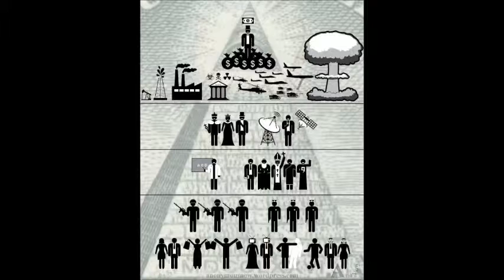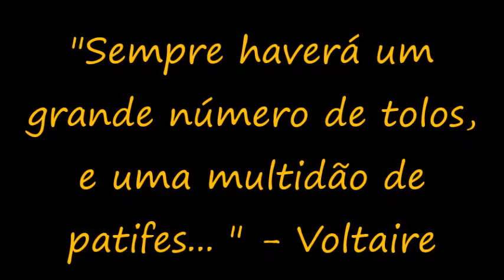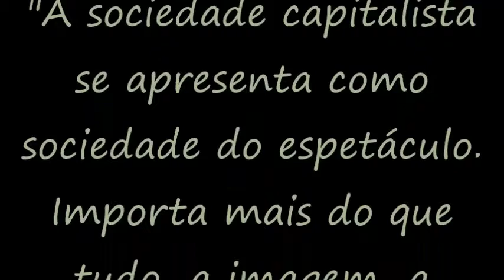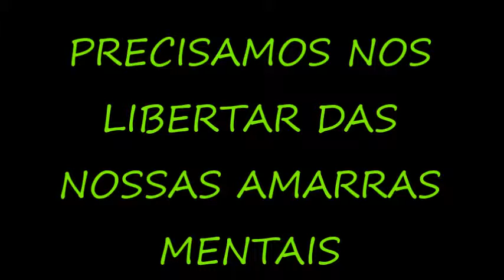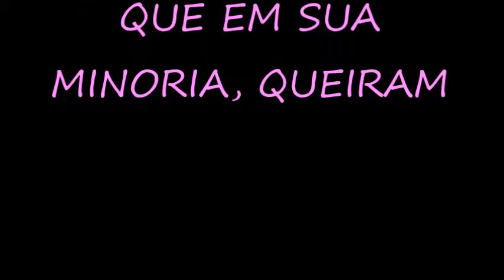Liberte-se da sua "liberdade"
"A liberdade é a possibilidade do isolamento. Se te é impossível viver só, nasceste escravo." -
Fernando Pessoa